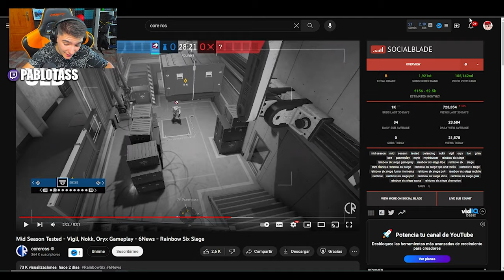👀¿El BUFF MÁS INESPERADO a VIGIL? | RAINBOW SIX SIEGE | dread Fator | Pablotas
⏩En este Gameplay de Rainbow six siege en dread Fator: 👀¿El BUFF MÁS INESPERADO a VIGIL?
► ¡Sígueme!